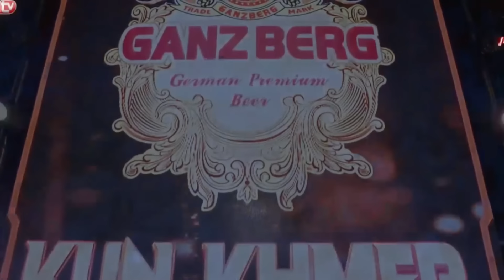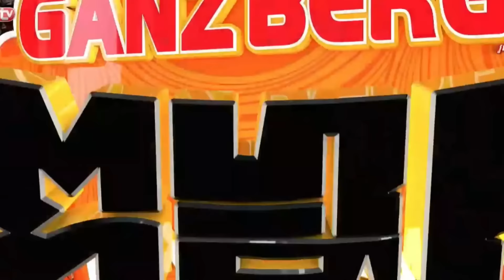វ៉ៃអត់ដកដៃទេ -ពេជ្រ សម្បត្តិ 🇰🇭Vs🇨🇳 វ៉ាង ស៊ុនយ៉ាង | KunKhmer TV - Kick Boxing - 14 May 2024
រាជសីហ៍ KUN KHMER!! ថ្ងៃទី១៤ ខែឧសភា ឆ្នាំ២០២៤
-ខាំ ខ្លារាជ (KHAM KLAREACH) 🇰🇭 VS 🇨🇳 លី ឆាងបាំង (LI CHANGBANG)
-ហ៊ឹម គឹមរៀង (HIM KIMREANG) 🇰🇭 VS 🇨🇳 វ៉ូ យូតុង (WU YUTONG)
-សាន់ គុនខ្មែរ (SUN KUNKHMER) 🇰🇭 VS 🇨🇳 ឡានសានតេង (LAN SHANTENG)
-មឿន មេឃា (MEUN MEKHEA) 🇰🇭 Vs 🇨🇳 ស៊ូ ខេហ្សីន (SU KEXIN)
-ភក្តី គុនខ្មែរ(PHEAKDEY KUNKHMER) 🇰🇭 Vs 🇨🇳 យ៉ាន ស៊ូហាវ (YAN XUHAO)
-ឈុត សេរីវ៉ាន់ថង (CHHUT SEREYVANTHORNG) 🇰🇭 VS 🇨🇳 ហ្សីវ៉ាលីឡូវ ( ZEWA LI LUO)
-ពេជ្រ សម្បត្តិ (PICH SAMBATH) 🇰🇭 VS 🇨🇳 វ៉ាង ស៊ុនយ៉ាង (WANG ZUNYANG)
-ផល សោភ័ណ្ឌ (PHAL SOPHORN) 🇰🇭 VS 🇨🇳 សាំងឡានប៉ៃ (ZHANG LANPEI)
-រឿង សោភ័ណ្ឌ (ROEUNG SOPHORN) 🇰🇭 Vs 🇨🇳 លូ ចាវ (LUO CHAO)
-ធឿន ធារ៉ា (THOEUN THEARA) 🇰🇭 VS 🇨🇳 ជីឡុងថឹង (JI LONG THENG)
🥊 គូដណ្ដើមចំណាត់ថ្នាក់លេខ៣ខ្សែក្រវាត់ IPCC Kun Khmer វគ្គផ្ដាច់ព្រ័ត្រ
- សេក ចៅជូត(SEK CHAOCHUT) 🇰🇭 vs 🇲🇲  សាវ ម៉ូវហ្សាវ (SOE MOE ZAW)
🥊 គូមិត្តភាពអន្តរជាតិគុនខ្មែរ
- ទូច ចាន់វត្តី (TOCH CHANVORTEY) 🇰🇭 vs 🇨🇳 លីន ជៀហៃ (LIN JIAHUl)
- គោរមៈ ច័ន្ទរាជ (KORAMAK CHANRACH) 🇰🇭 vs 🇮🇷  ការ៉ាមី ភូយ៉ាស៊េរ (KARAMI POUR YASER)
🥊 គូដណ្ដើមពានរង្វាន់ និងទឹកប្រាក់ ៨លានរៀល
- សោម វិច្ឆ័យ (SOM VICHAI) 🇰🇭 vs 🇮🇹 សាមូល តូសស្កាណូ (SAMUEL TOSCANO)
🥊 គូមិត្តភាពអន្តរជាតិគុនខ្មែរ
- ឯម ឡេងលី (ЕМ LEANGLY) 🇰🇭 vs 🇱🇦 ប៊ុនម៉ា ប៊ូតហាឡា (BUNMA BUDDHALA)
🥊 គូដណ្ដើមពានរង្វាន់ និងទឹកប្រាក់ ៨លានរៀល
- ឡុង បេនលឿន (LONG BENLOEUN) 🇰🇭 vs 🇮🇷   ម៉ូហា យ៉ាត (MUHA YARD)
🥊 គូដណ្ដើមខ្សែក្រវាត់ IPCC Kun Khmer វគ្គផ្ដាច់ព្រ័ត្រ ប្រាក់រង្វាន់ ៤៨លានរៀល
- ចាន់ សំអាត (CHAN SAMART) 🇰🇭 vs 🇰🇭 ធី វ៉ារិទ្ធ (THY VARITH)
🥊 គូដណ្ដើមពានរង្វាន់ និងទឹកប្រាក់ ៨លានរៀល
- អេ អាំម៉ារីនភូថង (EH AMRARINPHOUTHONG) 🇰🇭 vs 🇵🇭 ឌីនដូ កាម៉ាន់សា (DINDO CAMANSA)
🔥 គូប្រកួតសរុបសង្វៀន Mas Fight Cambodia សប្ដាហ៍នេះ
(Kun Khmer Rules)
- រិទ្ធី រីណា (RITHY RYNA) 🇰🇭 Vs 🇰🇭 រិទ្ធ ស្រីដែន (RITH SREYDEAN)
- លឹម សៀកឡាំ (LIM SEAKLAM) 🇰🇭 Vs 🇰🇭 សៅយ៉ាន់ វិសាល (SAOYAN VISAL)
(Mas Fight Kun Khmer Rules)
- សម្ភស្ស គុនខ្មែរ (SAMPHORS KUNKHMER) 🇰🇭 Vs 🇰🇭  រ៉ាត់ សារិន (RAT SARIN)
- អេឡិច កែវ (ALEX KEO) 🇫🇷 Vs 🇰🇭 ឡុង គង្គារ (LONG KONGKEA)
(Kun Khmer Rules)
- ណាំឆៀវ គុនខ្មែរ (NAMTHIEU KUNKHMER) 🇰🇭 Vs 🇨🇳 ស៊ុង ហាន់សៀវ (SONG HANXIAO)
- វ៉េង សុភ័ក្រ (VENG SOPHEAK) 🇰🇭 Vs 🇱🇦 អាណាតាស័ក្ត (ANANTASAK)
សូមកុំភ្លេចរងចាំទស្សនា​🔥 Boostrong King of The Ring Kun Khmer សង្វៀនមូល មុនគេបង្អស់ ថ្មី ប្លែក
👊 គូគុនខ្មែរហ្គង់ចេញម្រាម (Kun Khmer Rules MMA Gloves)
- ថេន មានជ័យ 🇰🇭 vs 🇰🇭 រាជសី សែនខ្មៅ
- ធី ម៉ានិត 🇰🇭 vs 🇰🇭 រិទ្ធី នឹមណូ
- ឡុង ខេត្ត 🇰🇭 vs 🇰🇭 ទូច ប្រុសនុច
- ប៊ុនតុង គុនខ្មែរ 🇰🇭 vs 🇨🇳 ជិន លីលី
- ទូច ដេវីត 🇰🇭 vs 🇨🇳 ម៉ាខ្វាំង
🔥 គូប្រកួតសរុបសង្វៀន Kun Khmer Mattrid Grand Fight សប្ដាហ៍នេះ
- សាក់ រតនា 🇰🇭 vs 🇰🇭 ផានិត សៃស្រីហឺន
- រិគី សែនចាន់ 🇰🇭 vs 🇰🇭 ប្រាក់ ស៊ីហុង
- ជិន ចាង 🇰🇭 vs 🇰🇭 ថា សារុន
- ឡុង ពិសិដ្ឋ 🇰🇭 vs 🇨🇳 សាំង ជៀន
- ម៉ាលី អាសាដ 🇺🇿 vs 🇰🇬 សាកហុងជីបេក